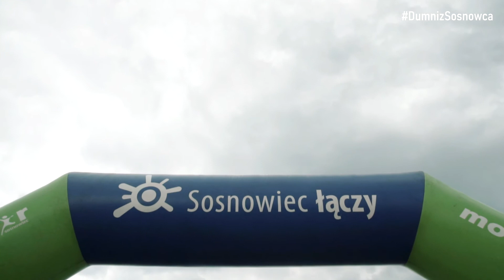W spadku po dziadku - Sosnowiec dla niepodległości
Obchody 100-lecia odzyskania przez Polskę niepodległości na Placu Papieskim w Sosnowcu.